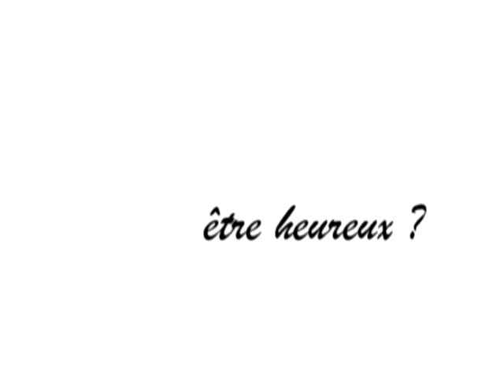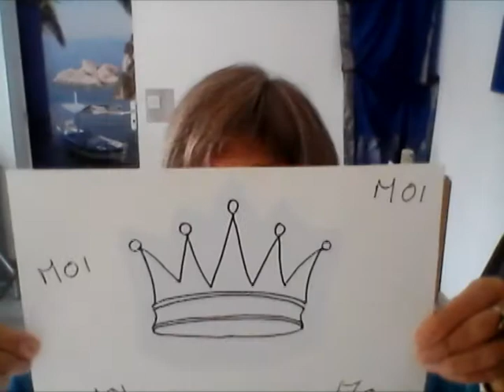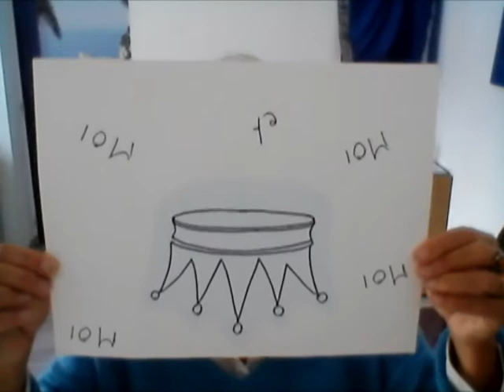Moi, super héros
Moi, l'égo se construit avec les expériences de la vie. Il apparaît ainsi comme une nécessité pour entrer dans le monde des Humains. Pourtant, il peut aussi devenir dangereux car la toute-puissance guette!
Plus on est de "fous" plus on s'amuse... Merci de nous rejoindre sur mon blog